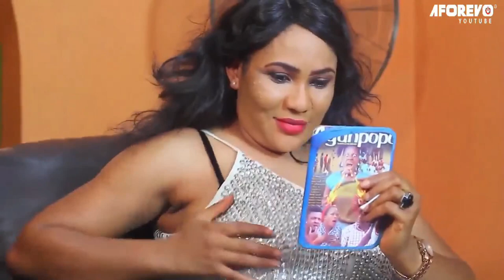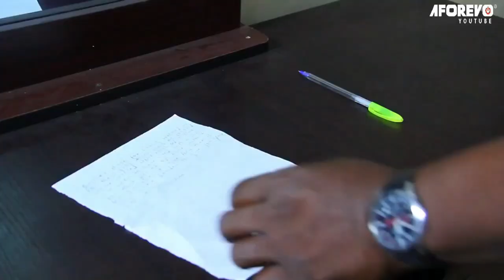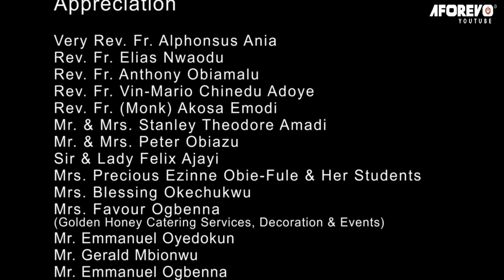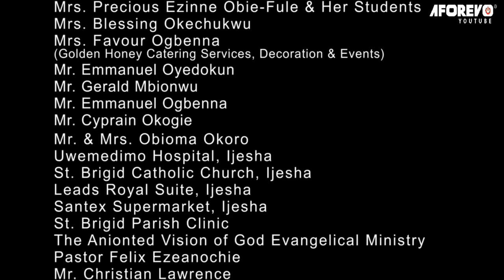Every Prayerful Child Of God Needs To Watch This Movie And Have Deeper Faith In God-Nigerian Movies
A new priest in a parish is at odds with the parishioners because of his stance on morality. People who find his message offensive and harsh leave the parish to join churches where anything is acceptable. The exodus of members to other churches is the major bone of contention. When they find out he is resolute, and could not be dissuaded to change his style, they plot to have him removed; raising all kinds of allegation against him but none could stick. They made attempt on his life, but he survives the ordeal. What more can they come up with.

First-ClassTV#nigerianmovies#CANADA#JAMAICA#USA#UK#TRINIDADANDTOBAGO#africannigerianlatestmovies#ruthkadiri247#mauricesamtv